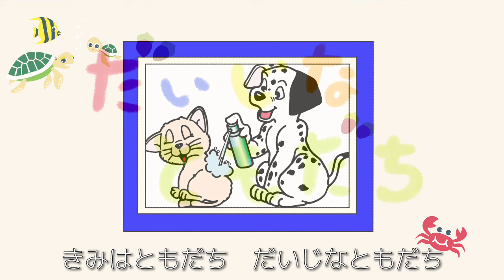だいじなともだち/おかあさんといっしょ/2024年9月こんげつのうた/歌詞付きアニメーション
2024年9月のおかあさんといっしょの今月の歌は【だいじなともだち】です。
大事な友達との思い出はいつまでも心の中にあり続ける、
かけがえのない日々をあらわした素晴らしい歌です

歌詞↓
「だいじなともだち」
作詞：わたなべだいすけ
作曲：D.W.ニコルズ

きみはともだち　だいじなともだち
パパやママとおんなじくらいだいじ
こころのなかが　ぽかぽかする

おもちゃより　さんりんしゃより
こうえんでひろったどんぐりより
ともだちはだいじ

すなおになれないこともあるよ
きみはともだち　さっきはごめんね
なきべそえがおにかわったよ

あのとききみが「あそぼ」っていってくれて
ほんとにうれしかったよぼくもできるかな
わたしもいえるかな

きみはともだち　ずっとともだち
おおきくなっても　わすれないよ
きょうもたのしかったね　またあした

メインチャンネル『おうちゃんねる』
関連人気動画↓